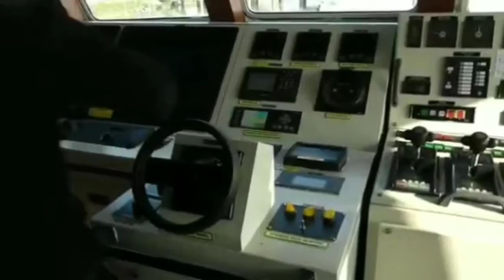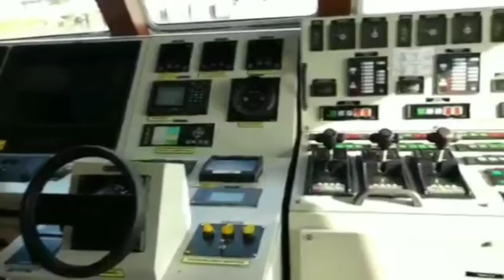COASTGUARD NEW SHIP VESSEL#16 01 2020 P3 NEWS BANGLA#